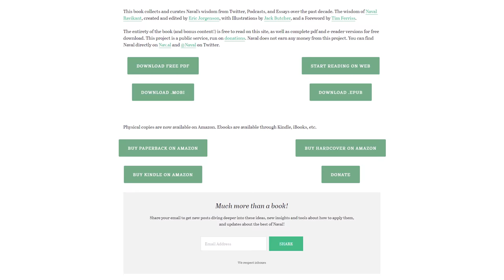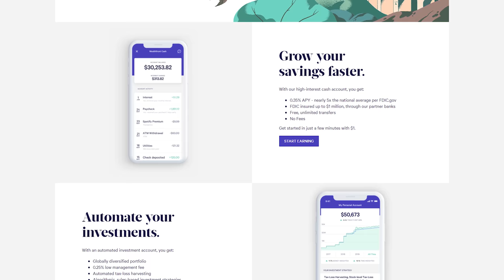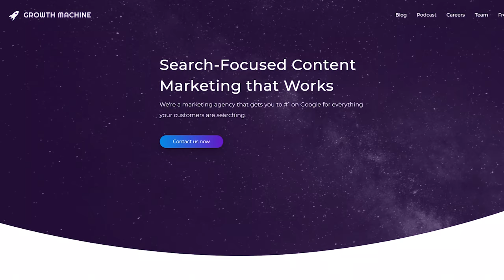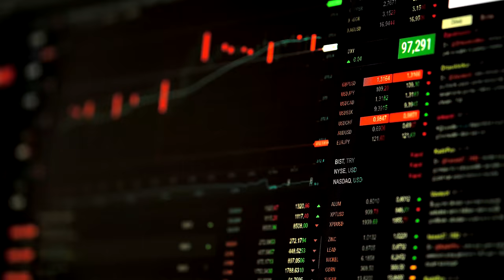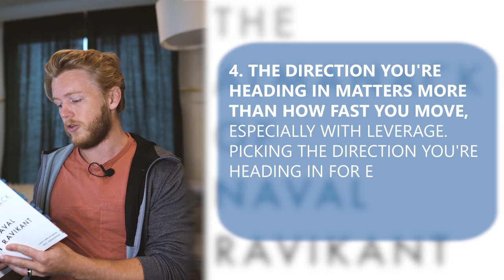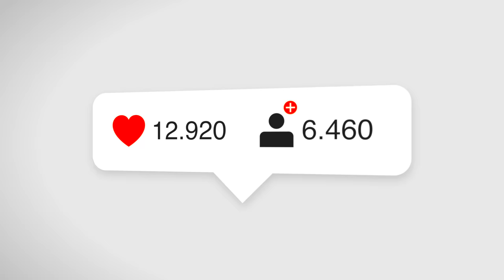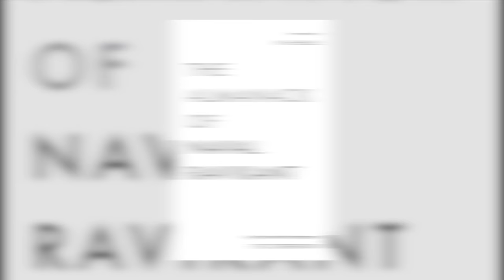How to Get Rich: The Almanack of Naval Ravikant Summary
Listen to the Nat’s Notes Podcast for extended deep dives on life-changing books

Pick up your copy of the Almanack of Naval

48 Laws of Power ➔

My name is Nat Eliason, I'm a writer and marketer living in Austin Texas. I run the marketing agency Growth Machine and teach people how to use Roam Research

TIMESTAMPS
00:00 Intro
00:47 Seeking Wealth
02:46 Being a Perpetual Learner
04:02 Learn How to Build, Learn How to Sell
05:06 Your Direction
06:05 Making Choices
07:18 What is Desire?
07:51 Jealousy